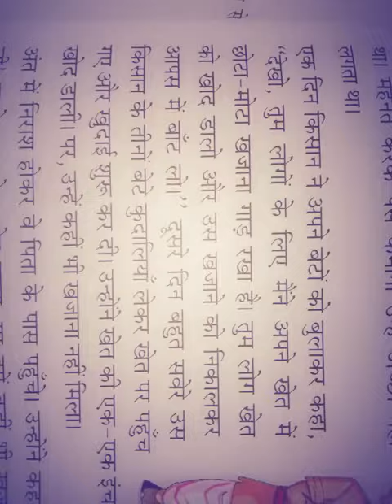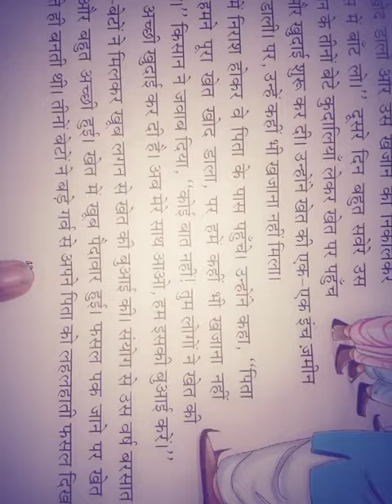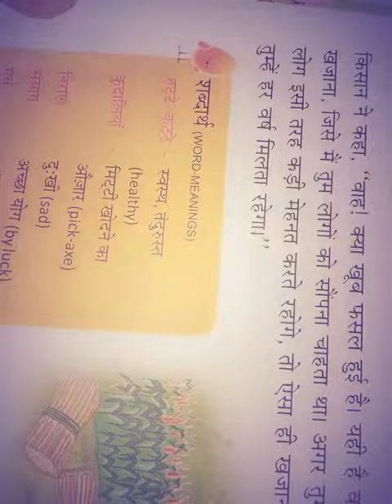Class 2nd (27th video ) Ch-8th गड़ा खजाना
Aakrati Irish book hindi